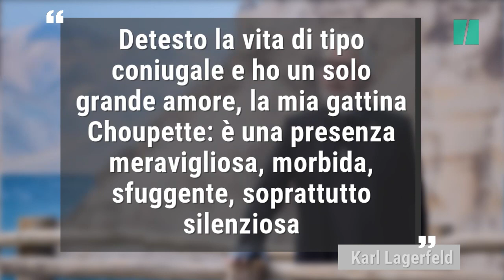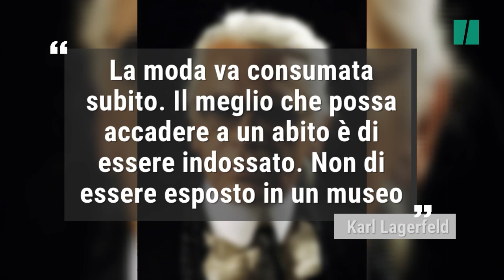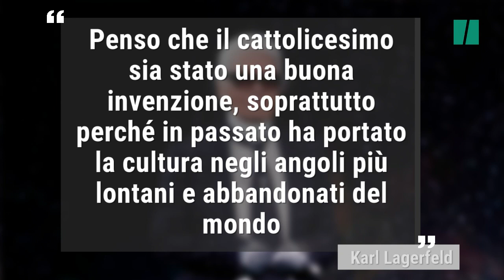Le 10 frasi più celebri di Karl Lagerfeld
"Il vero lusso? L'intelligenza". Questa e le altre 9 frasi celebri di Karl Lagerfeld, icona della moda morto il 19 febbraio all'età do 85 anni